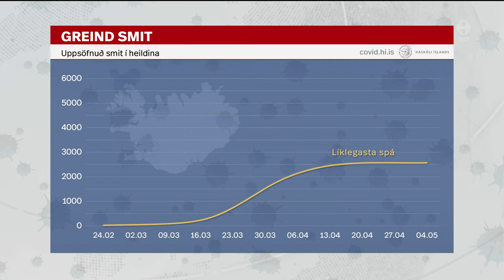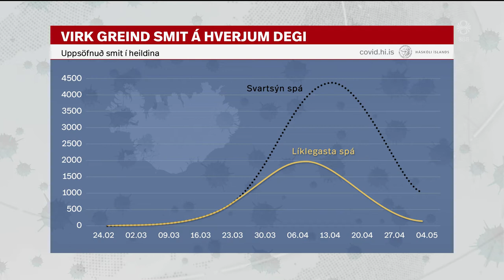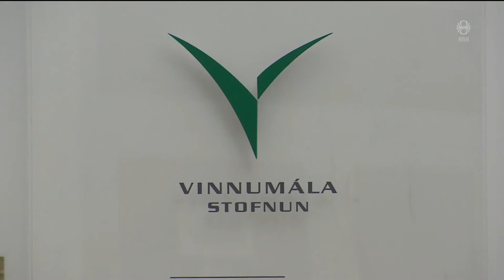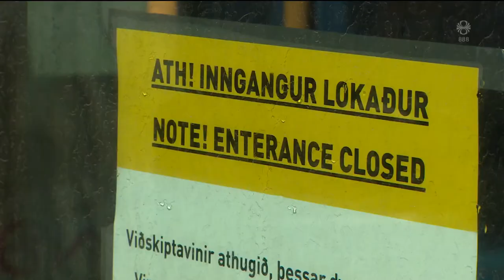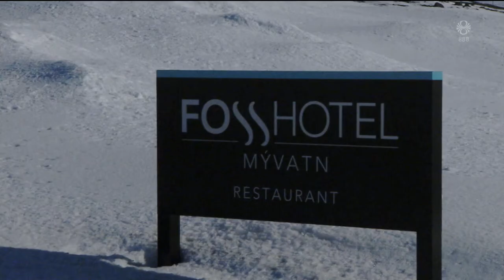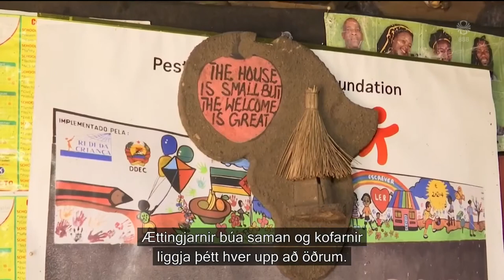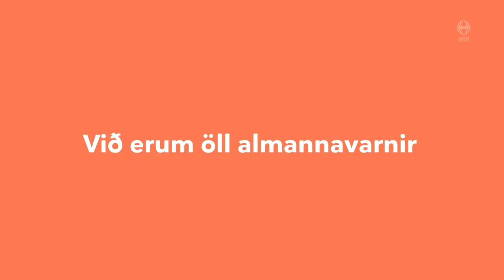Fréttir - 23. mar 2020